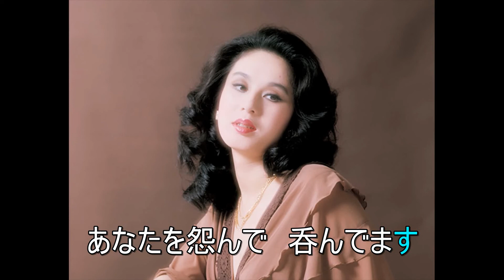冬隣 ちあきなおみ Cover aki1682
1988年発売